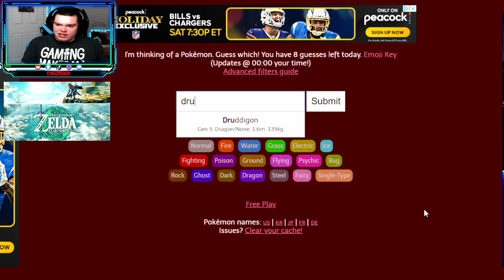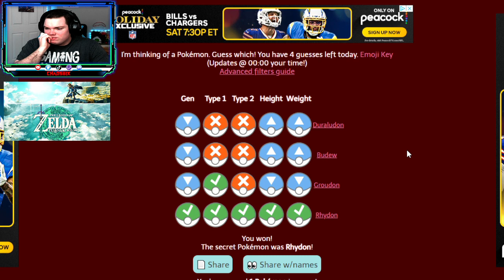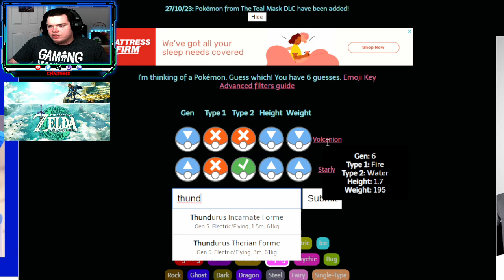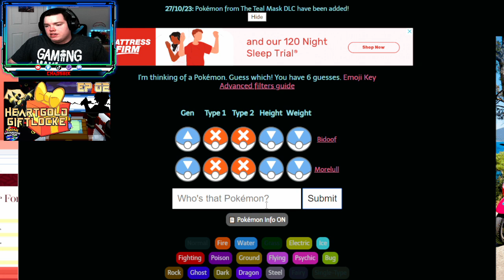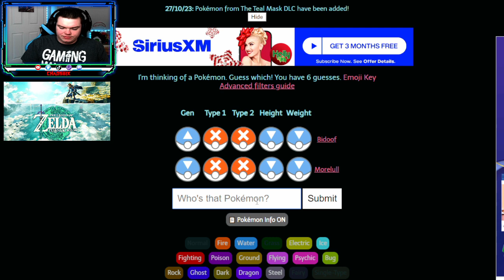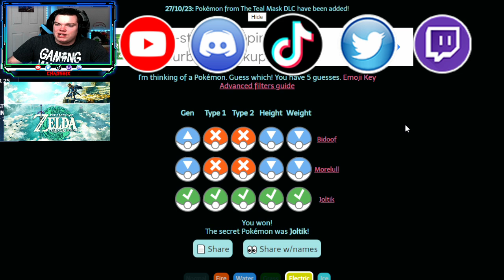3 IN ONE DAY!?! | Squirdle December 23, 2023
I play Squirdle on streams some times, but I decided to share the process with you today! I hope you enjoy guessing the Pokémon with me.